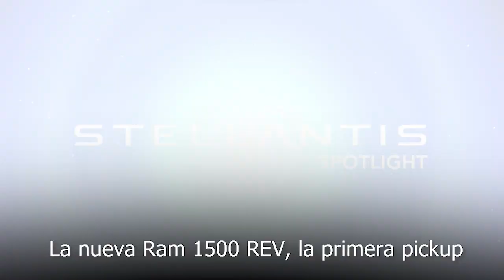Debuts en Chicago | Ram 1500 REV | Jeep Renegade Upland |Dodge Last Call en Las Vegas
De la actividad de la compañía Stellantis el pasado mes queremos destacar las nuevas presentaciones de vehículos de la compañía durante el Salón de Chicago, el spot para el Big Game de la Ram 1500 REV, la pickup que marca el futuro electrificado de la marca Ram, el lanzamiento de una edición Upland para el Jeep Renegade 2023 y nuevos detalles sobre el evento Dodge Last Call Las Vegas del 20 de marzo, donde se revelerá la última edición Last Call con la que Dodge dirá adiós a los icónicos Challenger y Charger en su formato actual.